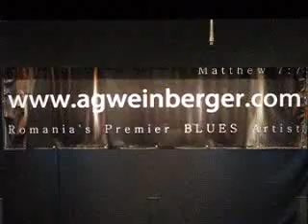AG Weinberger - Walking in Memphis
27 Octombrie 2008 - AG Weinberger Band - Bucuresti, Teatrul Evreiesc de Stat, ora 19:30